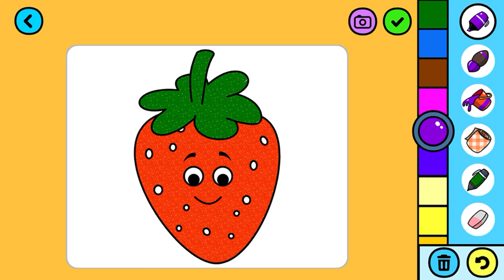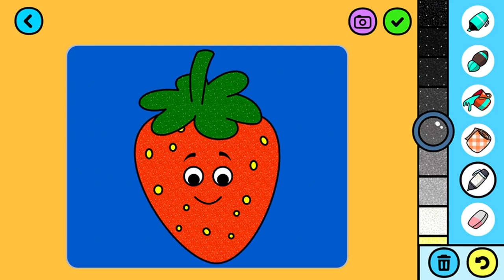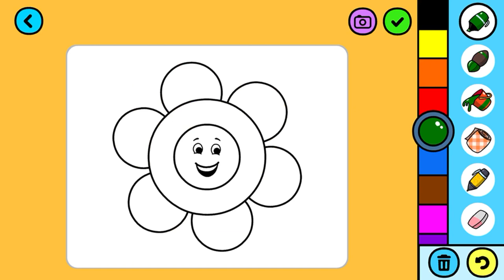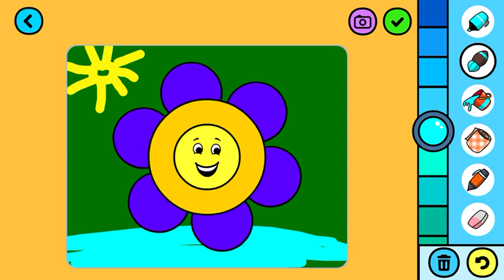Draw & Paint Colorful Strawberry Step by Step | Art tips for Children | Let’s Paint Together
Hello 👋 I draw and paint a colorful strawberry step by step today. Try to draw with me